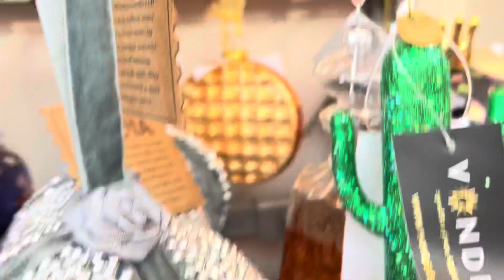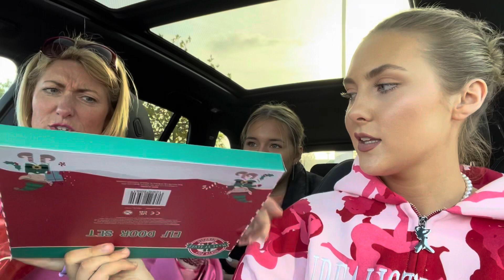CHRISTMAS SHOP WITH US!! homesense, b&m, the range, home bargains + more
The Christmas vids have begun! We thought what better way to kick off the festivities than with a Christmas Shop With Us video. You come along with us to The Range, Next Home, ASDA Living, Homesense, Home Bargains and B&M and we do a haul of what we got from each place, we hope you enjoyyyy xxxxx